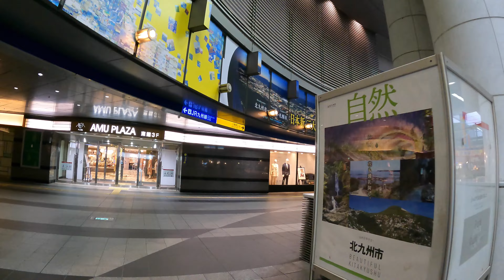【2021年4月】JR小倉駅の沖縄物産展を見て菅原神社まで歩いてみた【4K】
2021年4月16日
JR小倉駅で沖縄物産展が開催されていたので少し見てまわりました。
その後、平和通りを南へ。鍛冶町、堺町、紺屋町を通過して、
古船場にある菅原神社を闊歩してみました。